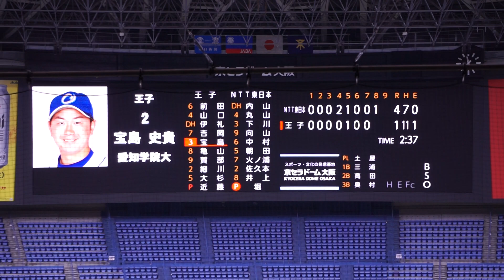2022/11/6(月) 堀誠(NTT東日本) vs 宝島史貴(王子) センター前ヒット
JABA日本選手権大会2022 2回戦 2022/11/6(月) 京セラドーム NTT東日本 vs 王子

8回裏（王子の攻撃）
（中継ぎ投手）堀
0アウト 2塁 宝島 センター前ヒット

◇開始 9時00分 ◇試合時間 3時間分
【勝投手】多田
【敗投手】高島
土屋恵太(球)、三浦和幸(一)、高田正和(二)、奥村剛平(三)、長谷川源助(追)

NTT東日本 vs 王子 試合経過-第47回社会人野球日本選手権大会 : 一球速報.com | OmyuTech

2022/10/8(土) 鈴木健(東京大学) vs 山田健太(立教大学) レフト2ランホームラン（打点2）
2022/8/31(水) 内海優太(広陵高校) 右中間ソロホームラン（打点1）打席(4回表) vs 篠木健太郎(法政大学)